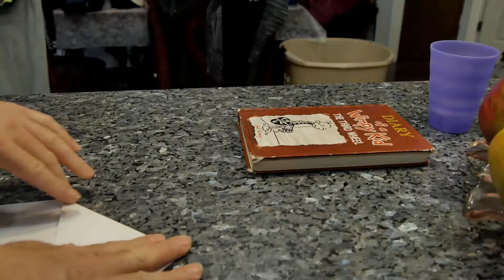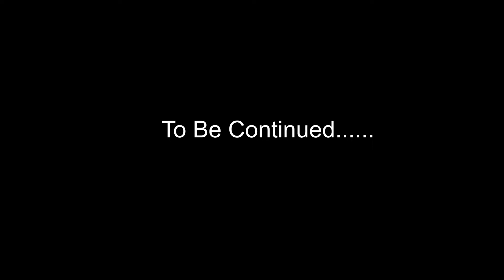Flying Paper Airplanes for the First time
Flaying Paper Airplanes for the first time shouldn't be so difficult right? This is a scenario where it could, hypothetically speaking. Nonetheless, a fun clip for everyone. :D

Music.
1. "One Sly Move"
2. "Delightful D"
3. "Voltaic"